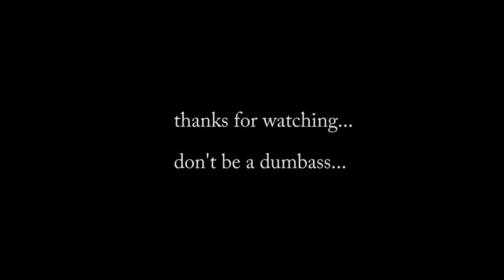Dumbass Drivers #34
drivers being dumb